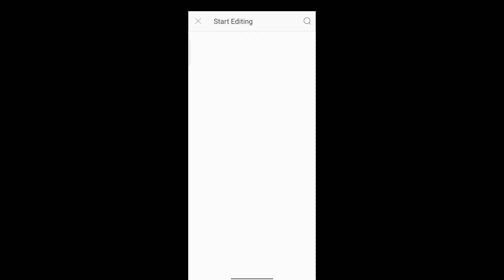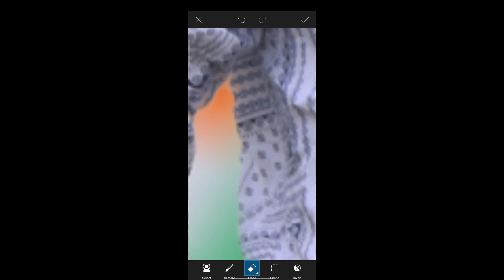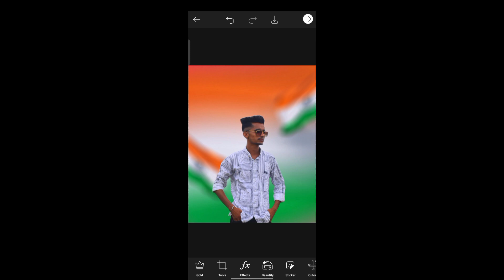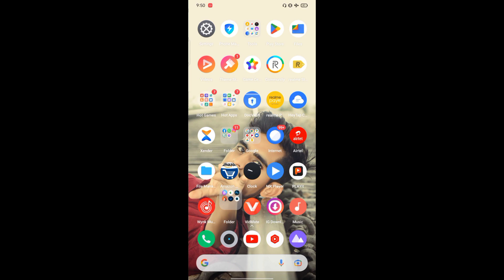15 August photo editing 2022 | 15 August photo editing Picsart | Independence day photo editing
15 August photo editing 2022 | 15 August photo editing Picsart | Independence day🇮🇳

 photo editing📷📷

 PHOTO EDITING🖼️🖼️

1. Photo editing PicsArt
2. PicsArt Tutorial
3. PicsArt photo editing
4. Lightroom photo editing
5. Autodesk photo editing
6. Snapseed photo editing
7. Editing Tutorial
8. Photo editing
9. photo editing
10. snapseed photo editing
11. editing
12. snapseed editing
13. picsart photo editing
14. skin smooth photo editing
15. photo editing app
16. photo editing apps
17. best photo editing
18. lightroom photo editing
19. photo
20. photo edit
21. new photo editing
22. picsart editing
23. online photo editing
24. photo editing online
25. oil pant photo editing
26. top photo editing apps
27. photo editing tutorial
28. oil paint photo editing
29. trending photo editing
30. photo editing snapseed